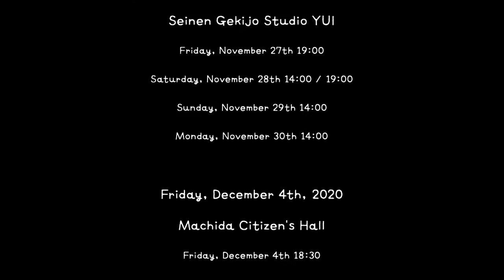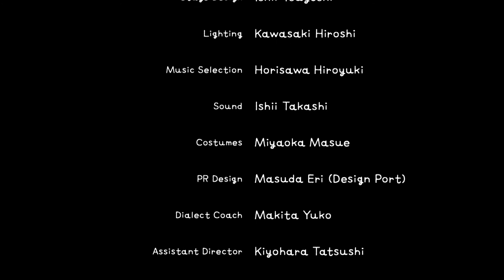SEINEN GEKIJO "Pictures of That Summer"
Seinen Gekijo In Memory of Ujaku Akita/Yoshi Hijikata
"Pictures of That Summer"
Written and Produced by Fukuyama Keiko